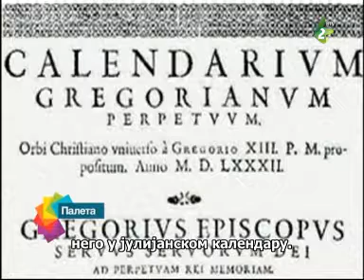Палета по руски 1 часц 15.1.2014. - Paleta po ruski 1 casc 15.1.2014.